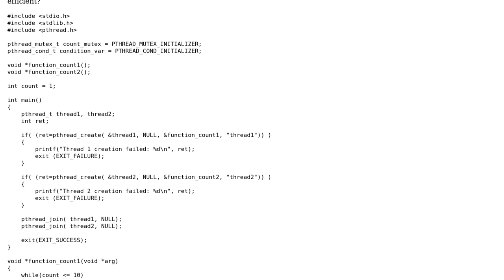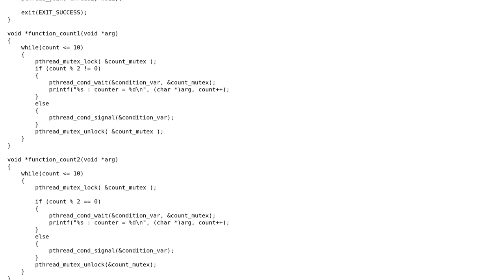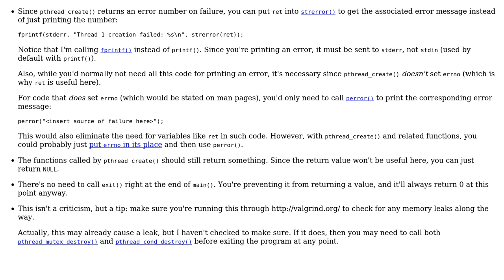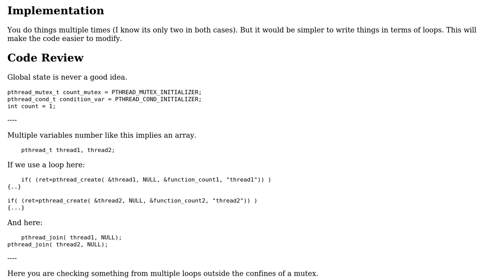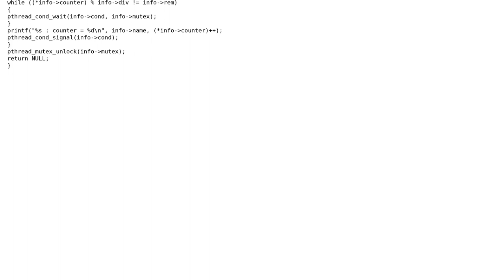Code Review: Thread synchronization with mutex (5 Solutions!!)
Code Review: Thread synchronization with mutex

With thanks & praise to God, and with thanks to the many people who have made this project possible! | Content (except music & images) licensed under CC BY-SA | Music | Images & others | With thanks to user Patrick user Martin York user Kevin W Matthews user Jamal user forsvarir user alx and the Stack Exchange Network Trademarks are property of their respective owners. You are responsible for your own actions.